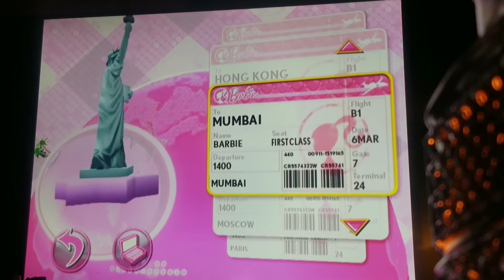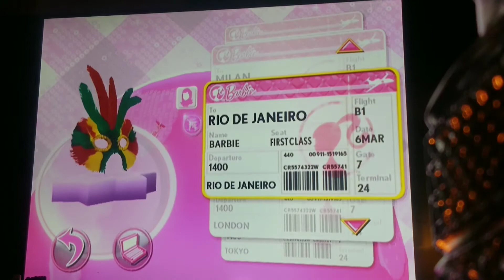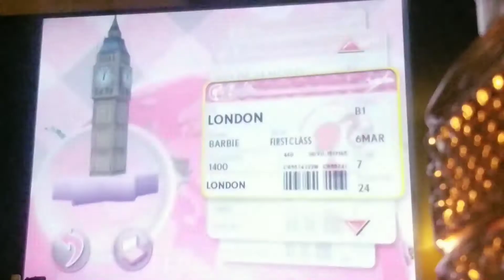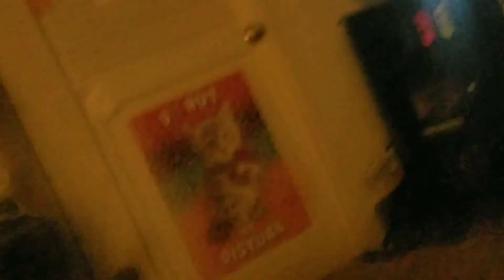Making Karen's in Barbie Jet Set And Style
Oh my gosh we made Karen's!  That was so fun and we have finally had fun with making fun of Karen's on the internet!  Well anyways I love you guys and I will see you ⬇️🐇🕳